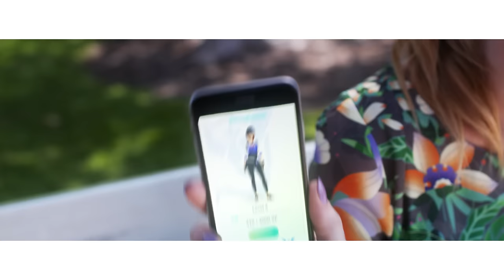Pokemon Go For It ft SourceFedNERD's Maude Garrett (Nerdist Comedy Short)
A love that surpasses all team allegiances and Pokemon, well maybe not Pokemon. This is Pokemon Go for It!